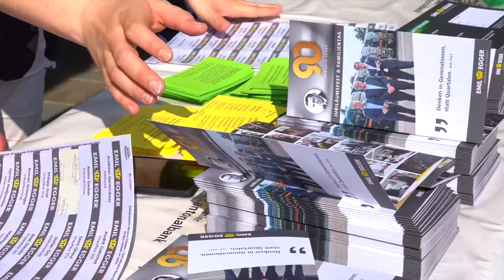Rund 1'000 Mitarbeitende mit Familien feierten 90 Jahre EMIL EGGER.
Die Freude war gross, die rund 1'000 BesucherInnen am Hauptsitz in St. Gallen begrüssen zu dürfen. Die erreichten Jahrzehnte des Familienunternehmens EMIL EGGER konnten so gemeinsam gefeiert und gewürdigt werden.

Nach der feierlichen Begrüssung und den Ansprachen gab es nebst Fototermin zum Festhalten einer bildlichen Erinnerung an so viele BesucherInnen auch eine Motorrad Stunt Show. Zahlreiche Stationen versorgten sodann die vielen Gäste mit Essen und Trinken und gut gelaunt ging es dann zu den insgesamt 21 Stationen, die aufregende und spannende Attraktionen versprachen. So auch der Kransimulator, das LKW- oder Hubstapler-Fahren, Harasse stapeln, Pfeilschiessen usw.

Auch die Kleinsten kamen nebst Hüpfburg, Bull-Riding, Zuckerwatte, Gasluftballons etc. nicht zu kurz.